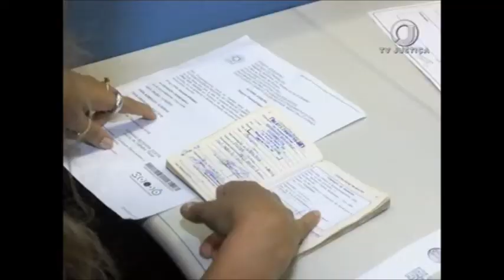Brasil cria mais de 2 milhões de vagas de emprego em 2017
O mercado de trabalho no Brasil começa a se recuperar. Em 2017, foram criadas perto de 2 milhões de vagas. Mas, ainda tem muita gente na informalidade.